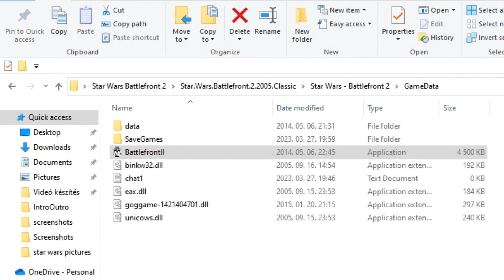A Line in the Sand -Episode 4- Star Wars Battlefront 2 (Classic) Campaign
Hey, it is the 4th episode of the Campaign mode in Star Wars Battlefront 2. More videos will coming soon!